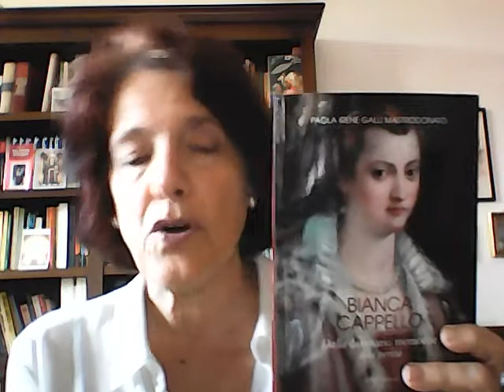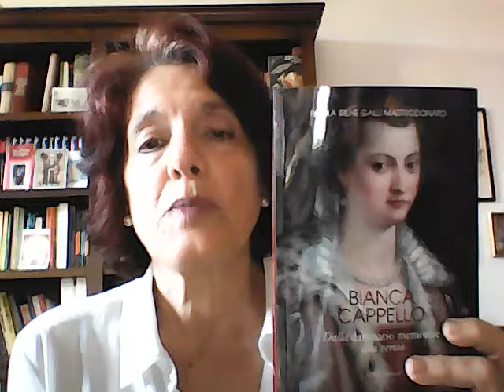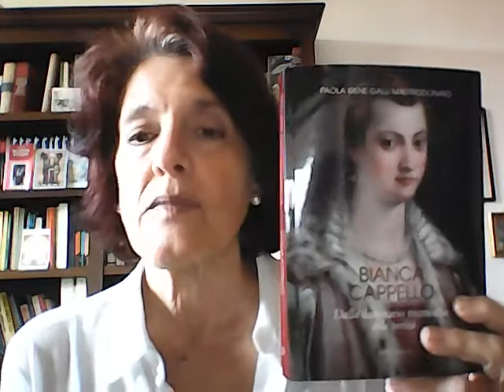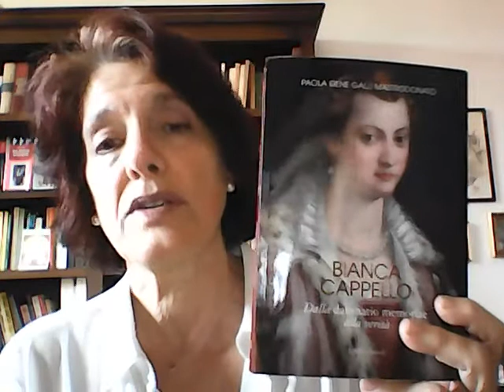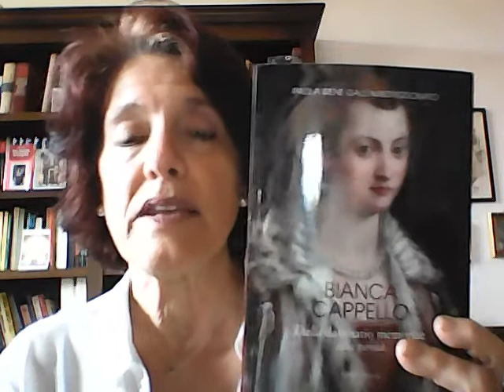BIANCA CAPPELLO: NUOVE RIVELAZIONI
Nuove rivelazioni sulla vita e la morte di Bianca Cappello de' Medici (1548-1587), terza Granduchessa di Toscana, nel libro di Paola Irene Galli Mastrodonato, BIANCA CAPPELLO: DALLA DAMNATIO MEMORIAE ALLA VERITA', Linea Edizioni 2020.